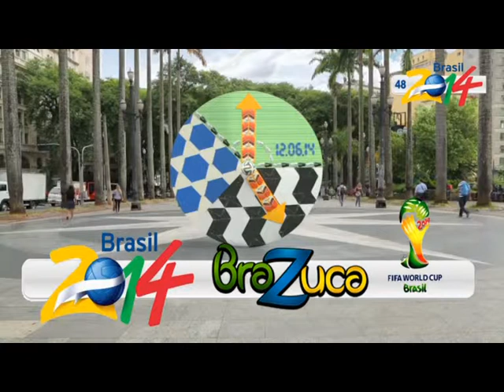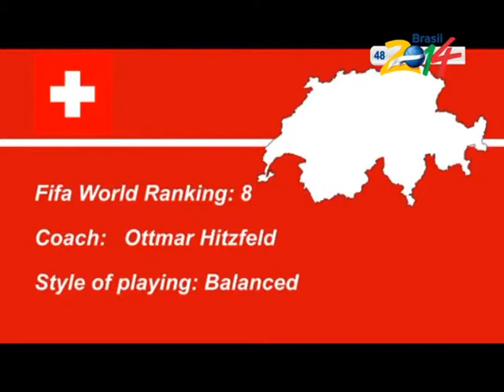U SUSRET SVJETSKOM PRVENSTVU 3